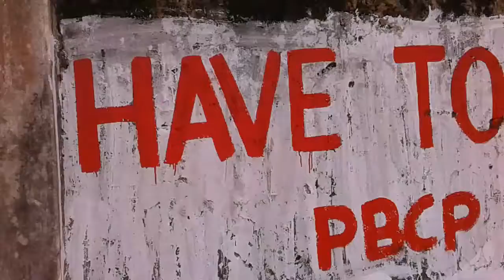Chittagong Hill Tract's deprived Brihottor Parbatta Bangali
We all are Chittagong hill Tract's Brihottor Parbatta Bangali Extreamlly  deprived people by Tribal terrorist Group and effective tribal institution. This Channel have made for present actual  hill problems and deprived bangoli people.Its also to present discrimination by chittagong hill tracts regional council and district council that's discrimination was starts from making sign of One-Side Chittagong hill tracts Accord in 1997.